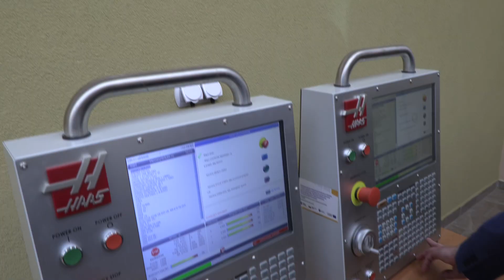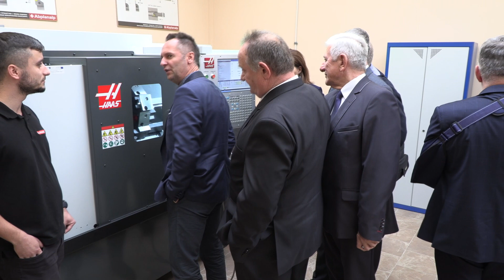CET w Pińczowie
Uroczyste otwarcie Centrum Edukacji Technicznej w Pińczowie